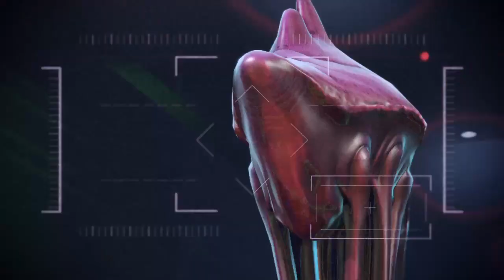Mass Effect™ Legendary Edition_20230413223120